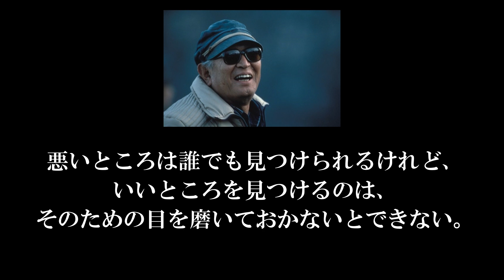人間の真実を描き続けた映画監督 黒澤明の名言